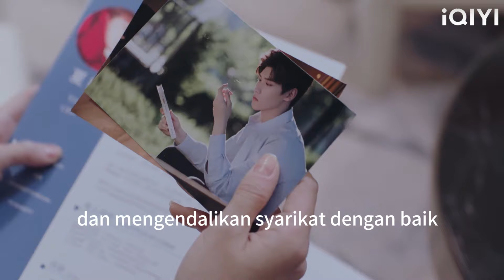Wanita simpanan itu melayan isterinya sebagai pemandu, dan isterinya membuat dia menghadapi realiti!